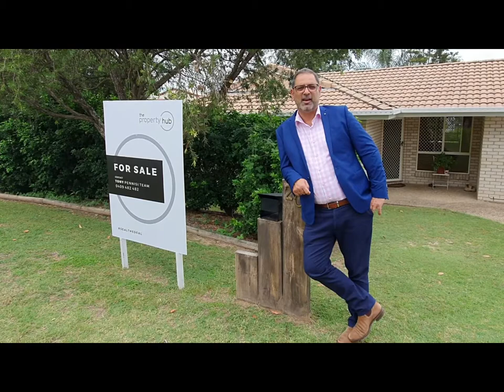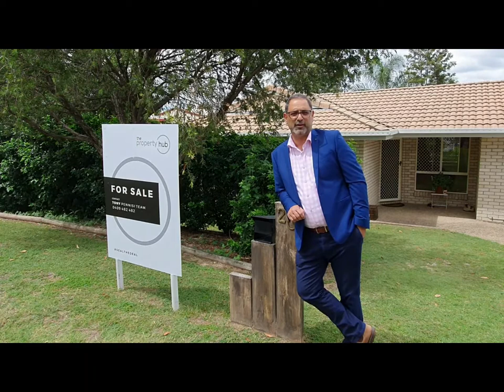20 Holly Crescent, Windaroo